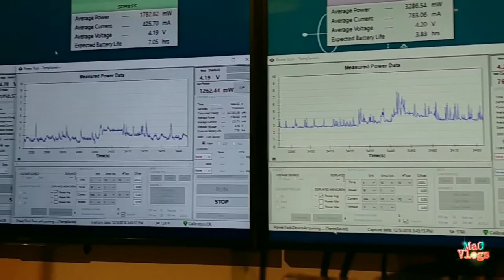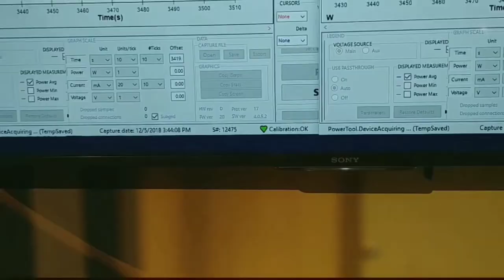Snapdragon 855 "All you need to know"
The world’s first commercial 5G mobile platform unleashes transformative 5G experiences with the Snapdragon X50 5G modem while harnessing multi-gigabit 4G connectivity. Combined with a new era of Wi-Fi performance, this is innovation for the next generation.

Snapdragon 855 is powered by new architecture improvements and leading 7nm process technology, a giant leap in CPU smartphone performance, and a Hexagon processor that’s purpose built for AI. This platform packs unimaginable performance and power efficiency for the next echelon of 5G, AI and XR. It delivers powerful, intuitive experiences in the tiniest of packages – all while providing what matters most: insane battery life. 4th generation on-device AI engine is the ultimate personal assistant for camera, voice, XR and gaming – delivering smarter, faster and more secure experiences. Utilizing all cores, it packs 3 times the power of its predecessor – providing stellar on-device AI capabilities. From bleeding-edge color to a new evolution of cinema-grade videography, this platform sets brilliant new standards for mobile – including the world’s first Computer Vision (CV) ISP delivering 4K HDR video capture with Portrait Mode and world’s first to capture HDR10+ video.

Go big, even when you’re not at home. The Snapdragon 855 steals the show with 4K HDR video playback, your motion pictures will be brilliant, scene-by-scene and frame-by-frame. 5G makes XR real time, so fully immersive interactions happen at the speed of life. Plus, Snapdragon Elite Gaming equates to multi-player experiences that mimic human reflex. Game on.

Snapdragon 855

 premium features.

The Snapdragon 855 mobile platform is our ultimate intelligent mobile platform that will extend the way people see, hear and interact with the world around them. Learn more about all the features of our premium Snapdragon mobile platforms and the experiences they support.

Explore Snapdragon features

Features

Introducing the world’s first commercial 5G mobile platform. Whether in a jam-packed arena or a quiet, suburban area, you can experience robust, seamless connectivity like never before. The Snapdragon 855 delivers transformative 5G experiences and next-generation Wi-Fi performance.

World’s first 5G mmWave and sub-6 GHz mobile solution

 World’s first 2 Gbps LTE modem including the world’s first 7x Carrier Aggregation and world’s first 14nm RF Chip

Qualcomm Wi-Fi 6-ready and 60 GHz Wi-Fi mobile platforms provide Wi-Fi connectivity for the 5G-era, boosting performance in traditional 2.4 and 5 GHz Wi-Fi bands, as well as harnessing the potential of the 60 GHz mmWave band for double-digit wireless speed and wire-equivalent latency.

World’s First HDR10+ mobile video capture and playback for imagery with even more contrast and detail

World’s First 4K HDR Video Capture with Portrait Mode (Bokeh) so you can film cinema-grade videos

4K HDR Video Capture and Playback – 10 bit-color depth and Rec. 2020 color gamut can capture over 1 billion shades of color.

Multi-frame Noise Reduction (MFNR) software delivers sharp and color photos even in low light

World’s First Computer Vision ISP (CV-ISP) delivers real-time object recognition, segmentation, and replacement to allow users to isolate and swap out backgrounds and objects– in real-time

Hardware Accelerator for HEIF and HEVC image formats lets your device store photos and videos half the file size, store multiple images and video in the same file and store the corresponding computer vision data.

Record at an astonishing 480 frames per second, with the ability to shoot unlimited HD slow-motion footage – and even apply it to multiple parts of your video.

Qualcomm’s advanced hardware decoder, Cinema Experience, works faster at lower power to deliver the ultimate cinema experience, deliver up to 7x power savings so you can watch more video per charge. Be the First to stream and playback next-gen HDR content (HDR10+, Dolby Vision, etc) on your mobile device

Qualcomm® Snapdragon™ Elite Gaming experience delivers the performance, features and enhancements to power the next generation of elite mobile gaming devices. With the next-gen Adreno 640 GPU, Vulkan 1.1, HDR Gaming, and Physically Based Rendering, elite gaming on mobile is achieved.

The Snapdragon 855 also boasts Physically Based Rendering so objects are recreated to mimic the real-life look, feel, depth, and material, presenting extremely realistic, deeply dimensional visuals.

First for mobile gaming: Vulkan 1.1